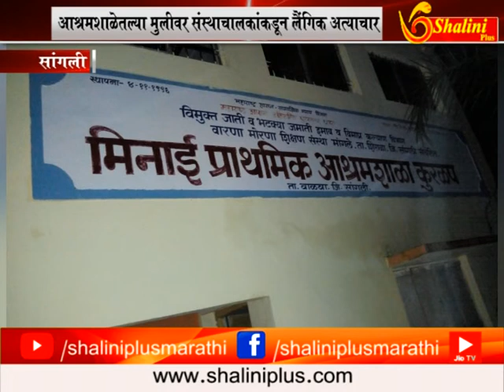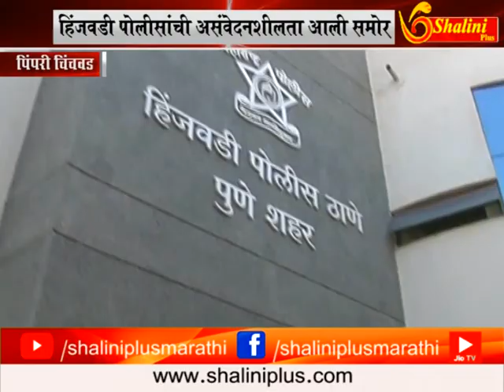आठचे बातमीपत्र २७ सप्टेंबर २०१८ शालिनी प्लस मराठी